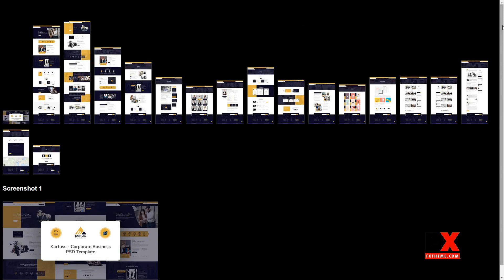Kartuss Corporate Business PSD Template advisor clean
Software Version Adobe XD CC, Adobe Photoshop CC, Adobe CS6, Adobe CS5.5

 Tags accountant, advisor, agency, clean, company, consulting, finance, financial, insurance, modern, startup